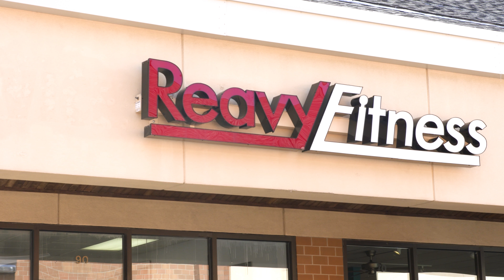Reavy Fitness Commercial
Commercial produced for Reavy Fitness